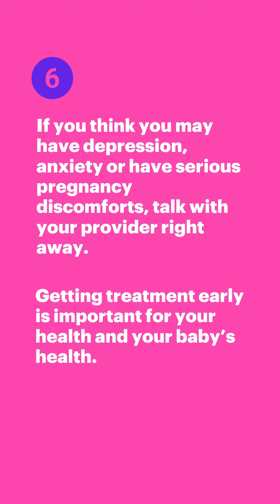Tips for pregnant mamas this holiday season.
The holiday season can bring additional stress, especially if you're also managing pregnancy stress.

It's important to manage stress during pregnancy. Certain stress-related hormones may play a role in causing certain pregnancy complications. Serious or long-lasting stress may affect your immune system, which protects you from infection. This can increase your risk for infections, and certain infections can increase the risk of preterm birth.

How can you reduce holiday stress during pregnancy?
1️⃣ Cut back on activities you don’t need to do, in which a partner, family member or friend could help.
2️⃣ Stay healthy and fit. Eat healthy foods, get plenty of sleep and exercise (with your provider’s OK).
3️⃣ Try relaxation activities, like prenatal yoga or meditation.
4️⃣ Take a childbirth education class, and practice the breathing and relaxation methods you learn in your class.
5️⃣ If you’re working, plan ahead to help you and your employer get ready for your time away from work.
6️⃣ If you think you may have depression, anxiety or serious pregnancy discomforts, talk with your provider right away.